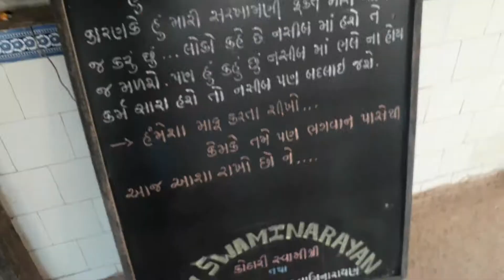Swaminarayan Bhagwan Is Dharti se Akshardham Me gay